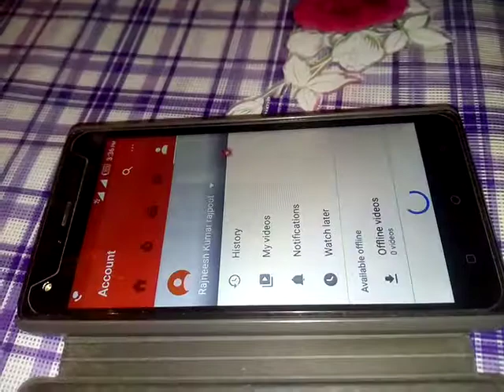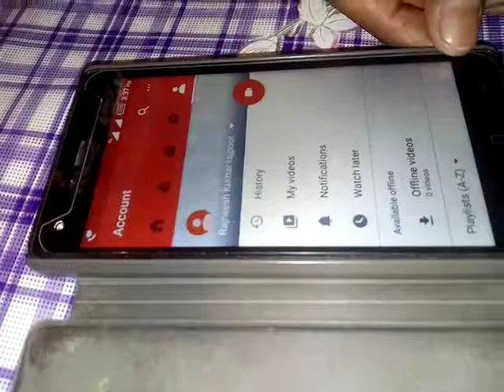Rajneesh kumar rajpoot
Apna vidio cheack kare